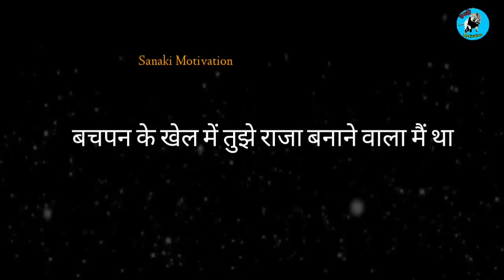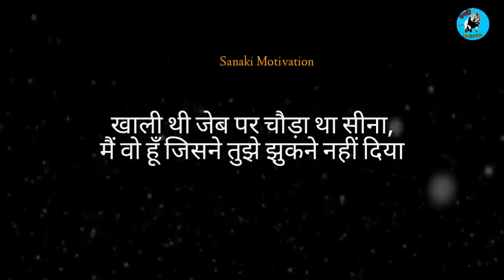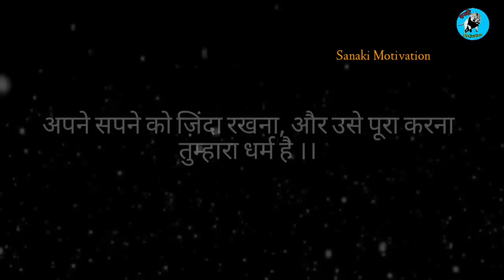सपना || रुला देगा ये वीडियो || Hindi motivational video || Sanaki motivation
सपना || रुला देगा ये वीडियो || Hindi motivational video || Sanaki motivation || Sapna ||

Follow me on "Khabri"
"The Sanaki Motivation "

My setup :-